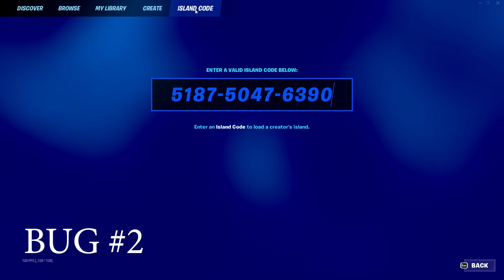*BUG DE XP AFK ROTÍSIMO* COMO SUBIR RÁPIDO de NIVEL en FORTNITE! SUBE AL NIVEL 100! CAPÍTULO 4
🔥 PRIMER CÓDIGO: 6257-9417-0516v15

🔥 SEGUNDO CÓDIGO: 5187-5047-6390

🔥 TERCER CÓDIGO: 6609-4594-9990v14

:D

MI CÓDIGO DE CREADOR ES: ElWild

CÓDIGO DE CREADOR: ElWild

10 Nuevos Bugs Antes de Fortnitemares 🎃